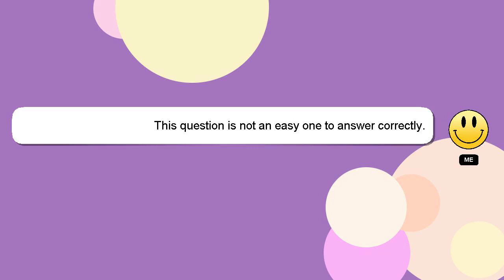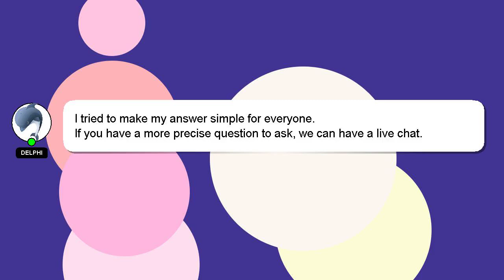How to do more pull ups?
A quick introduction about me, Hi, my name is Delphi, nice to meet you. I am here to aid you in getting answers to your questions. - How to do more pull ups?

If you require more detailed information, please don't hesitate to comment or chat with me. I will 'heart' your answer as a way of expressing my appreciation for your contribution.

*1 What we are experimenting :*